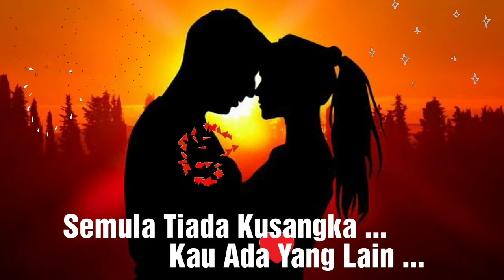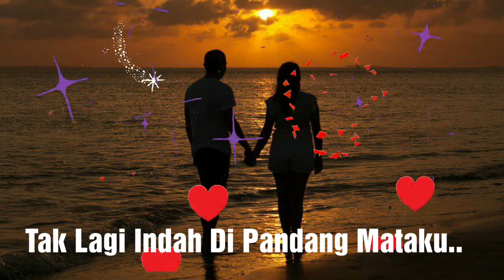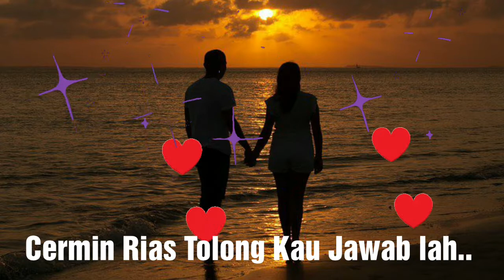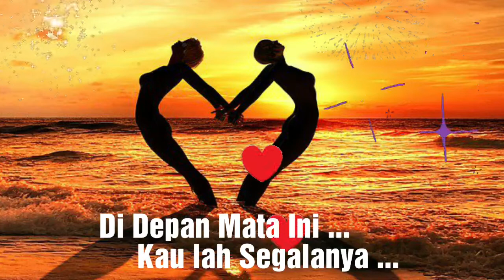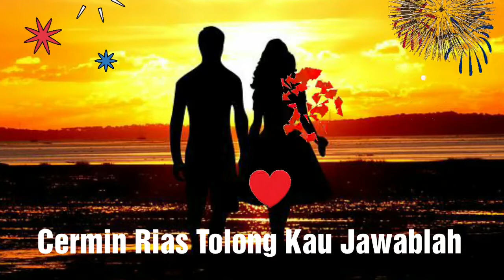Sakitnya Hati Ini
Iis Sugiarti